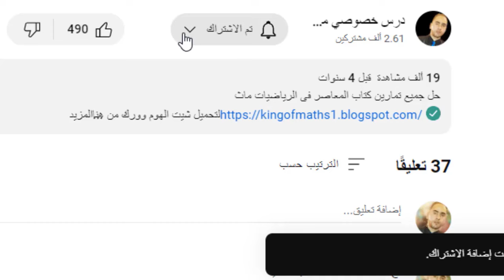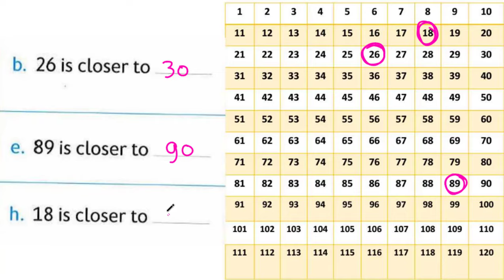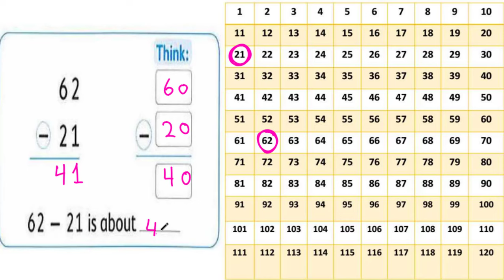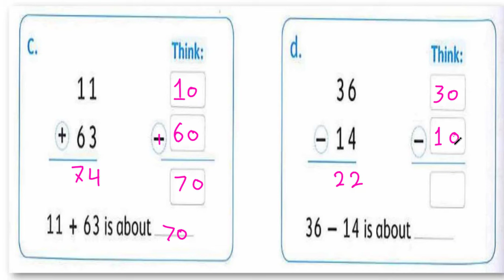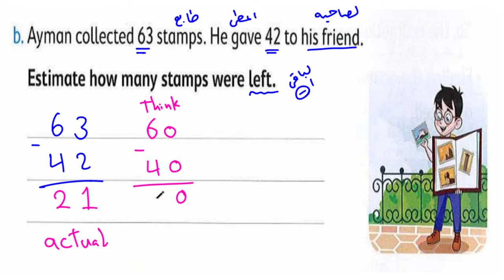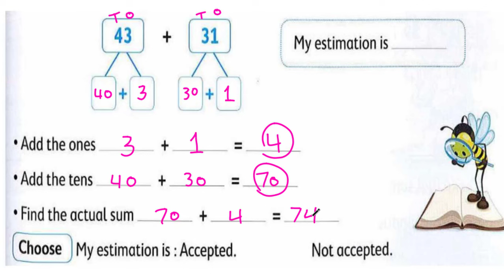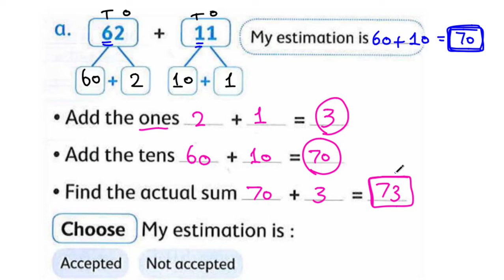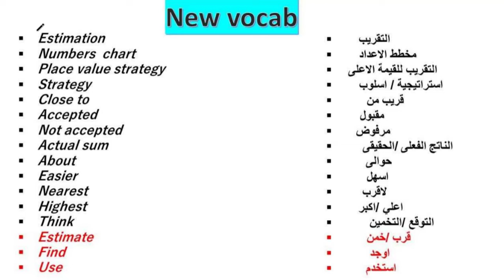grade 2 first term ESTIMATION STRATEGIES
اسهل وافضل وابسط اسلوب و  طريقة لشرح درس estimation strategies
مع حل جميع تمارين كتاب المدرسةوكتاب المعاصرو كتاب بوني  و اشهر الشيتات
و خبير النظام التعليمي الجديد o.2
و الماث تاج بالمجلس الثقافي البريطانى  British council
لينك صفحة الفيس بوك
جميع فيديوهات الماث (kg1 & kg2)
جميع فيديوهات الماث للصف الاول الابتدائي الترم الاول (grade 1)
جميع فيديوهات الماث للصف الثاني الابتدائي الترم الاول (grade 2)
جميع فيديوهات الماث للصف الثالث الابتدائي الترم الاول (grade 3)
جميع فيديوهات الماث للصف الرابع الابتدائي الترم الاول (grade 4)
جميع فيديوهات الماث للصف الخامس الابتدائي الترم الاول (grade 5)
جميع فيديوهات الماث للصف السادس الابتدائي
الترم الاول (grade 6)
جميع فيديوهات الماث للصف الاول الاعدادي الترم الاول (prep1)
مستر_ محمد _ابراهيم
1. ماث الصف الثاني الابتدائي
2. شرح الماث للأطفال
3.حل تمارين كتاب المعاصر ماث
4. دروس ماث الصف الثاني
5. الترم الأول ماث للصف الثاني الابتدائي
6. أسهل شرح ماث للصف الثاني الابتدائي
7. ماث تانيه ابتدائي ترم اول
8. ماث  تانية ابتدائي
9. تعلم الماث بسهولة
10. تعليم الأطفال الماث
11. الماث للصف الثاني الابتدائي
12. دروس الماث تانيه ابتدائي
13. دروس الماث بالإنجليزية
14. تانيه ابتدائي تجريبى
15. شرح مادة الماث
16. الماث الترم الأول
17. شرح ماث الصف الثاني
18. تمارين الماث للأطفال
19. دروس ماث الصف الثانى الابتدائي للمدارس الرسمية
20. الماث للأطفال
21. ماث ابتدائي
22. تانية ابتدائي لغات
23. طرق تعليم الماث
24. الأنشطة الرياضية للأطفال لغات
25. مهارات ماث الصف الثاني
26. مادة الماث للأطفال
27. شرح ماث للصف الثاني
28.حل تمارين كتاب المعاصر ماث تانيه ابتدائي
29.كتاب المعاصر لغات تانيه ابتدائي
30.كتاب المعاصر تجريبي الصف الثانى الابتدائي
31.حل ماث المعاصر للمدارس الرسمى لغات
32.حل تمارين كتاب المدرسة ماث تانيه ابتدائي
32.حل اسئلة الماث تانيه ابتدائي لغات و تجريبي

33.افضل شرح للماث
34.اسهل شرح لدروس الماث
35.اجمل شرح ماث
36.افضل توضيح لدرس الماث
37.اسهل توضيح لدرس الماث
38.اجمل توضيح لدرس الماث
39. ماث سهل
40.شرح ماث بسهولة
41.شرح ماث بوضوح
- شرح ماث
- ماث الصف الثاني الابتدائي
- الترم الأول ماث
ذاكرلى ماث
1. ماث الصف الثاني الابتدائي2025
2. شرح الماث للأطفال2025
3.حل تمارين كتاب المعاصر ماث2025
4. دروس ماث الصف الثاني2025
5. الترم الأول ماث للصف الثاني الابتدائي 2025
6. أسهل شرح ماث للصف الثاني الابتدائي 2025
7. ماث تانيه ابتدائي ترم اول 2025
8. ماث  تانية ابتدائي2025
9. تعلم الماث بسهولة2025
10. تعليم الأطفال الماث2025
11. الماث للصف الثاني الابتدائي2025
12. دروس الماث تانيه ابتدائي 2025
13. دروس الماث بالإنجليزية2025
14. تانيه ابتدائي تجريبى 2025
15. شرح مادة الماث2025
16. الماث الترم الأول2025
17. شرح ماث الصف الثاني2025
18. تمارين الماث للأطفال2025
19. دروس ماث الصف الثانى الابتدائي للمدارس الرسمية2025
20. الماث للأطفال2025
21. ماث ابتدائي2025
22. تانية ابتدائي لغات2025
23. طرق تعليم الماث2025
24. الأنشطة الرياضية للأطفال لغات 2025
25. مهارات ماث الصف الثاني2025
26. مادة الماث للأطفال2025
27. شرح ماث للصف الثاني2025
28.حل تمارين كتاب المعاصر ماث تانيه ابتدائي 2025
29.كتاب المعاصر لغات تانيه ابتدائي 2025
30.كتاب المعاصر تجريبي الصف الثانى الابتدائي 2025
31.حل ماث المعاصر للمدارس الرسمى لغات2025
32.حل تمارين كتاب المدرسة ماث تانيه ابتدائي 2025
32.حل اسئلة الماث تانيه ابتدائي لغات و تجريبي2025
33.افضل شرح للماث2025
34.اسهل شرح لدروس الماث2025
35.اجمل شرح ماث 2025
36.افضل توضيح لدرس الماث2025
37.اسهل توضيح لدرس الماث 2025
38.اجمل توضيح لدرس الماث 2025
39. ماث سهل2025
40.شرح ماث بسهولة 2025
41.شرح ماث بوضوح2025
- شرح ماث2025
- ماث الصف الثاني الابتدائي2025
- الترم الأول ماث2025
المنهج_الجديد 2025
ذاكرلى ماث 2025
- Math 2025
- Grade 2 Math 2025
- elementary school 2025
- Kids Math Learning 2025
- Easy Math Lessons 2025
- elmoasser math grade 2 2025
- maths 2025
- grade 2math 2025
- Grade 2 maths2025
- junior 2 maths 2025
- grade 2 first term math2025
- grade 2 maths first term 2025
- junior 2 maths first term 2025
- junior 2 first term math2025
-maths for kids2025
- grade 2 maths tutorial 2025
- grade 2 maths strategies 2025
- first term math 2025
-first term maths2025
School book math2025
- Math
- Grade 2 Math
- elementary school
- Kids Math Learning
- Easy Math Lessons
- elmoasser math grade 2
- maths
- grade 2math
- Grade 2 maths
- junior 2 maths
- grade 2 first term math
- grade 2 maths first term
- junior 2 maths first term
- junior 2 first term math
- grade 2 maths tutorial
- grade 2 maths strategies
- first term math
-first term maths
School book math